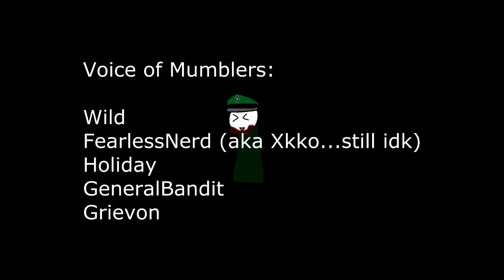Mumblers: I'm Not Douched REMIX (Season 10 Special)